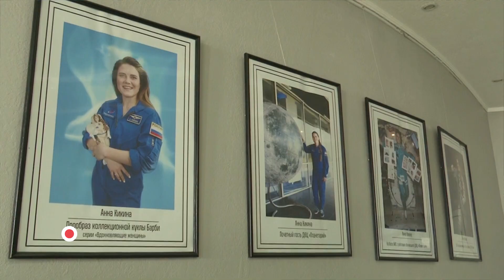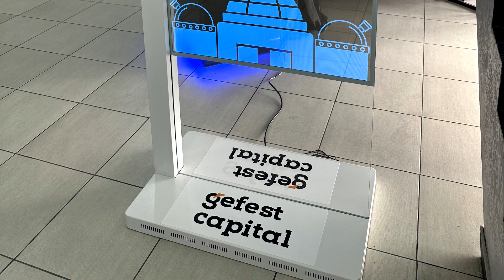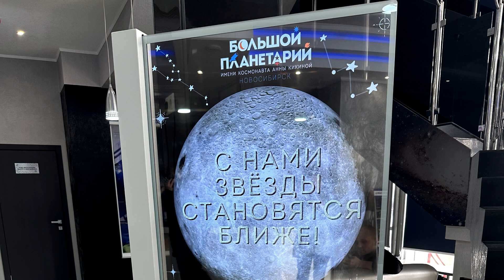Тест-аппарат с вопросами от Кикиной появится в новосибирском планетарии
Новый интерактивный экспонат появится в Большом новосибирском планетарии к Дню космонавтики. Напомним, в России его отмечают 12 апреля — в этот день в 1961 году Юрий Гагарин впервые полетел в космос.